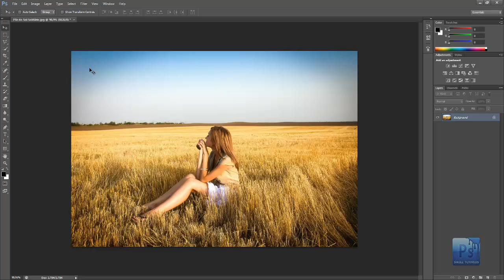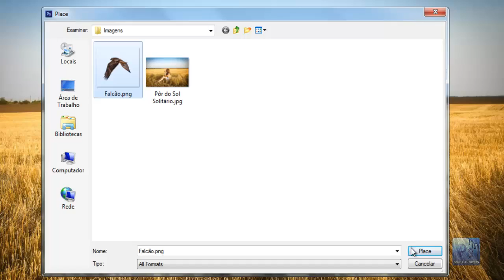Photoshop CS6 - Como inserir uma imagem em um arquivo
Nessa vídeo aula, iremos aprender como inserir uma imagem em um arquivo.